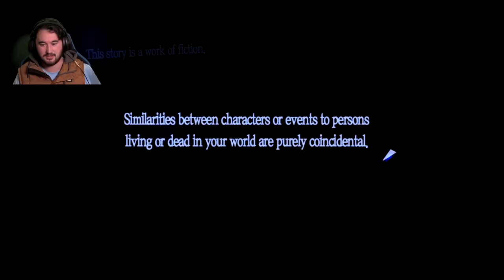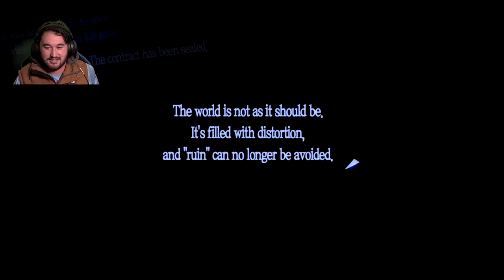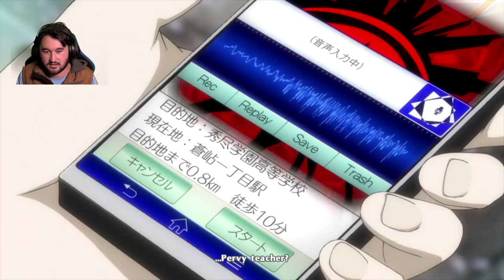Persona 5 Royal 2020 Pi Pi Phone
The new game or the remake of a great game is here with persona 5 royal in its glory watch as i make the new choices in the game